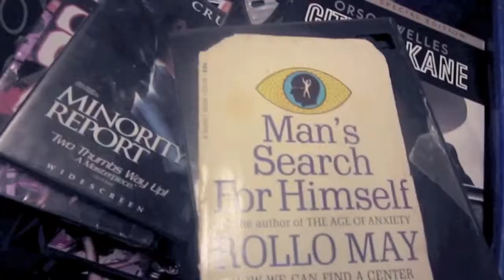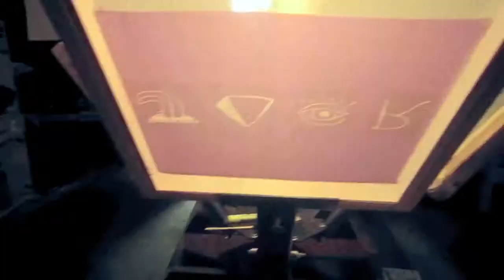Faked Goods Special Promo: Dirty Collectors Limited T's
Faked Goods special promo presents the making of The Dirty Collectors limited edition tour T's. Featuring Jeremiah Jae as The Dirty Collector, Monica Ramirez as Baby Milk a.k.a Mountain Wolf Woman, The Silver Room & the Greater Cosmos.

Faked Goods is a clothing/ art merchandising company specializing in limited edition one of a kind products. Currently we are based out of Chicago, Illinois.